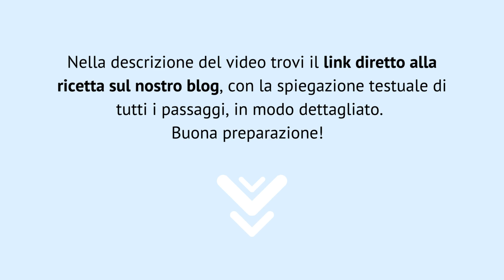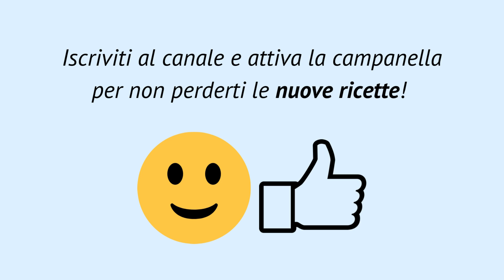Pasta frolla [RICETTA] preparazione di base